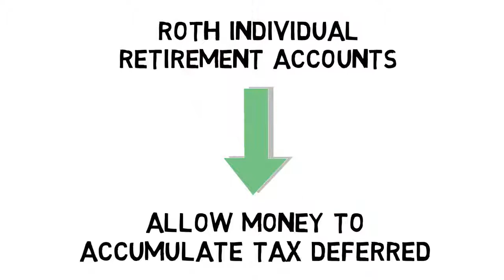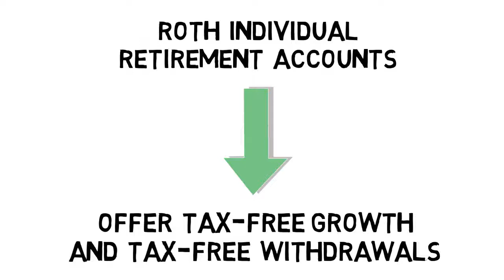Understanding Tax Deferred Growth Video Scribe